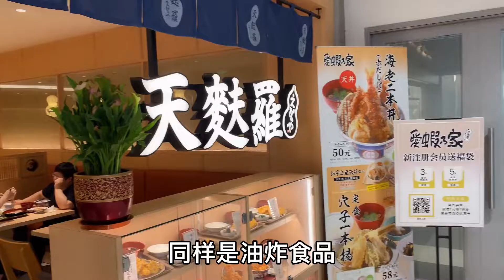上海最便宜的天妇罗，64元三荤三素，没想到最好吃的是南瓜